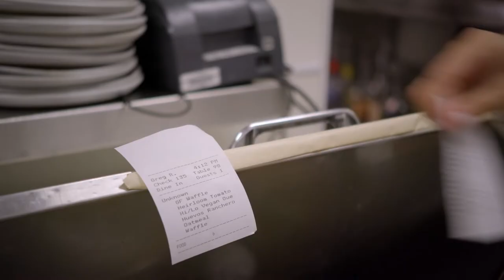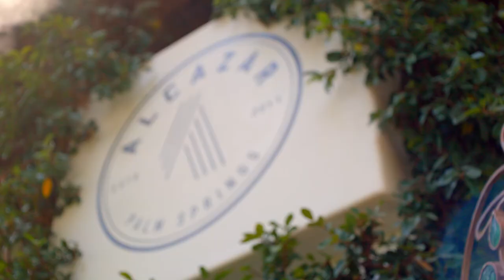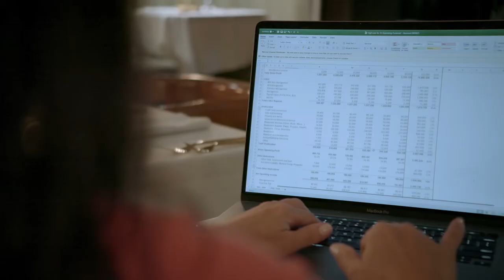Business Class: The Series - Growth: Extension vs. Expansion | American Express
Growth isn’t just a business decision – it’s a personal one. In Episode 5 of Business Class: The Series, join host Suneel Gupta in a look at the different ways to grow your business, and how to determine if and when you’re ready to grow. Inside the episode get a taste of restauranteur and chef Tom Colicchio’s lessons learned when he grew his flagship restaurant, Craft into Crafted Hospitality.

Find out how F10 founder Tara Lazar Lazar grew her hospitality portfolio from a single breakfast spot in Palm Springs and the critical steps she took to preserve her business’s brand and its profitability. Understand the different paths to successful growth—from extension to expansion—and why a clear focus on value proposition can help a business develop its winning strategy.

Business Class: The Series brings you real-life lessons from real-life entrepreneurs, covering a broad range of business challenges, from budgeting and strategy to leadership and growth.  Explore more Business Class: The Series content